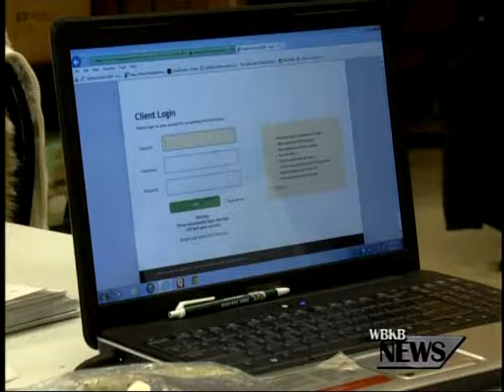AARP Tax Assistance for Seniors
AARP will be offering seniors some assistance this tax season.